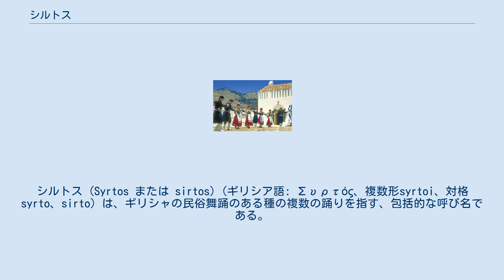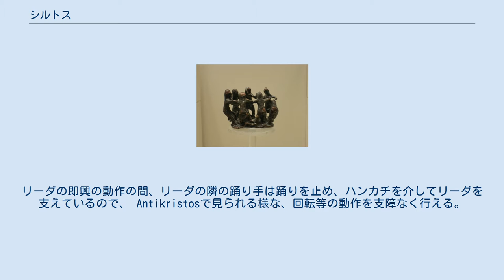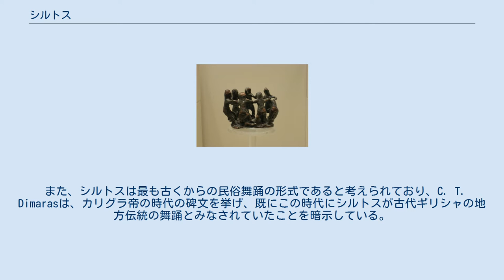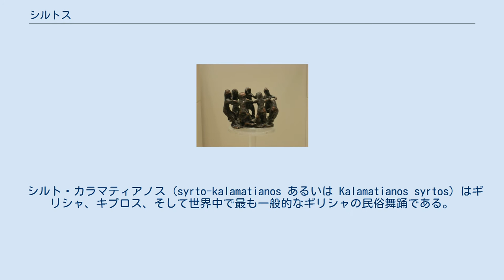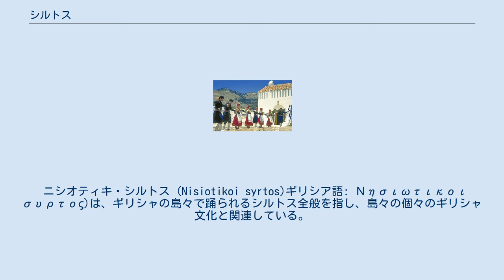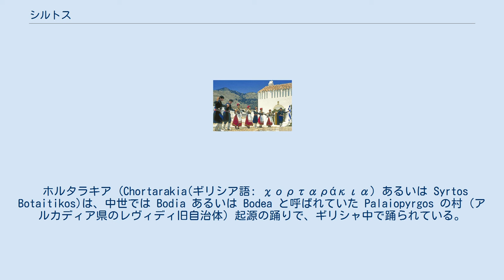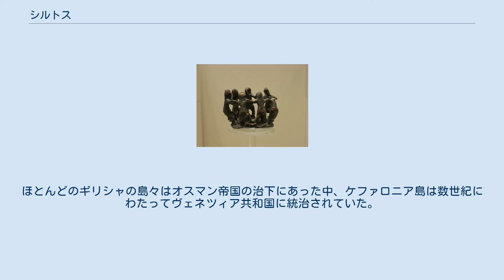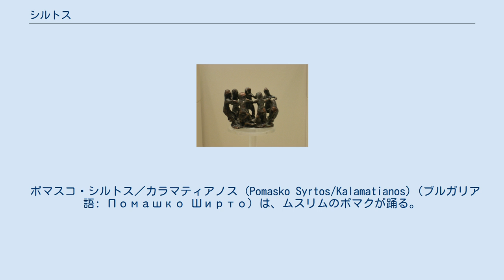シルトス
シルトス (Syrtos または sirtos) (ギリシア語: Συρτός、複数形syrtoi、対格syrto、sirto) は、ギリシャの民俗舞踊のある種の複数の踊りを指す、包括的な呼び名である。
言葉の起源は「引きずる（様な踊り）」を指すシロ(syro)(ギリシア語: σύρω)。
 シルトスは、関連性が高いカラマティアノスとともに、ギリシャとキプロスで最も人気のある舞踊であり、世界中に散らばるギリシア人によっても頻繁に踊られており、後述するように周辺諸国でも類似の踊りが踊られている。
シルトスやカラマティアノスは、社交的な集まり、結婚式、宗教上の祝祭などで非常に人気がある。
 シルトスとカラマティアノスは同じステップ・パターンであるが、シルトスは 4/4 拍子であるのに対して、カラマティアノスは 7/8 拍子で slow (3 beat), quick (2 beat), quick (2 beat) のリズムを取る。
 シルトス'とカラマティアノスでは踊り手が手をつないで列になって、右方向に半円上を進んで踊る。
列の右端の踊り手が踊りをリードし、そのリーダはソロの踊り手として派手な巧みな動きを即興的に行うこともあり、他の踊り手はその間は基本的なステップを踏んでいる。
リーダの即興の動作の間、リーダの隣の踊り手は踊りを止め、ハンカチを介してリーダを支えているので、 Antikristosで見られる様な、回転等の動作を支障なく行える。
いくつかのシルトスでは、踊り手のペアがその他のペアと両側でハンカチを介して繋がることもある。
 踊る7人の女性。
古代ギリシャのブロンズ像。
紀元前8世紀頃, オリンピア考古学博物館 シルトスは古代ギリシャの時代に既にギリシャの伝統的な舞踊として言及されており、シルトスという言葉はギリシャ語の動詞"σύρω" (surō)("引きずる"の意)に由来する。
関連する古代ギリシャの踊りには、「弦」を意味するオルモス(Ormos)がある。
 また、シルトスは最も古くからの民俗舞踊の形式であると考えられており、C. T. Dimarasは、カリグラ帝の時代の碑文を挙げ、既にこの時代にシルトスが古代ギリシャの地方伝統の舞踊とみなされていたことを暗示している。
 シルトスを踊る オスマン帝国のスルタン達もギリシャの音楽形式を楽しみ、その形式に沿った歌を作っていた。
最も著名な例に、オスマン帝国の32代スルタンの アブデュルアズィズ(Abdülâziz）の作った Hicaz Sirto がある。
トルコ系キプロス人の間では Aziziye Sirto、ギリシャ系キプロス人の間では Aziziyes Syrtos (ギリシア語: Αζιζιές Συρτός) として歌われ、踊られている。
 レネル・ロッド は1892年に著書の中で踊りを評して、「地引き網を引く動作を真似た様である」と述べている。
 音楽は、一般にリラ (あるいはケメンチェ、ヴァイオリン)、リュート、サントゥール、ガイダ、ウード、バーラマ（サズの一種）、ズルナ、ダヴル、タンブリン、ツィンバロム(ギリシア語: σαντούρι)、カーヌーン、ブズーキ、マンドリン、askomantoura等で演奏される。
 シルトスに共通なのは、踊り手達が横に向いて、手を繋いで列をなして右に進むことである。
列の右端の踊り手がリーダーであり、単純な基本的なステップを踏みながら、複雑なステップパターンを導くこともある。
時にはリーダーはスカーフやハンカチを用いて別の2番目の列も率いて踊ることがある。
すべての踊り手がハンカチを介して繋がるものもある。
 各地域、島々で、それぞれの踊りが存在するがある。
 シルトス (syrtos) という言葉はブルガリアのピリン地方の踊りにもみられる。
トルコ の音楽にも、syrtos Ikoniouなどがみられる。
 キプロスでもシルトスは最も人気のある踊りであり、音楽である。
Seherli Sirtosu、Aziziye Sirto、Iskele Sirtosu、Azize、Kina Sirtosu、等の人気が最も高い。
男女のカップルが輪になって踊るこれらの民俗舞踊は、社交的な集まり、結婚式、宗教上の祝祭などで踊られており、キプロスの社会においての男女の役割の調和を象徴するものとなっている。
 シルト・カラマティアノス (syrto-kalamatianos あるいは Kalamatianos syrtos) はギ...